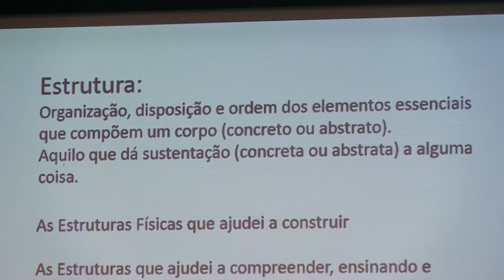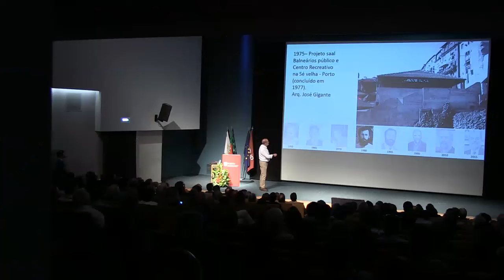A última aula de Raimundo Delgado na Faculdade de Engenharia da U.Porto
O Auditório da Faculdade de Engenharia da Universidade do Porto (FEUP) recebeu, no passado dia 3 de junho, a última aula de Raimundo Delgado, professor catedrático aposentado do Departamento de Engenharia Civil da FEUP.